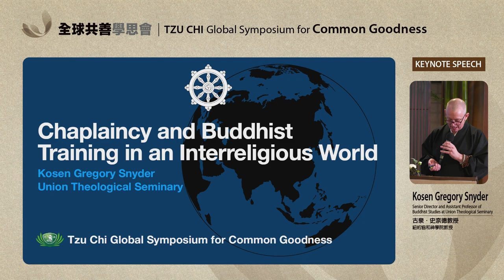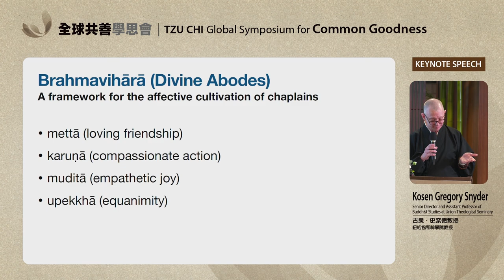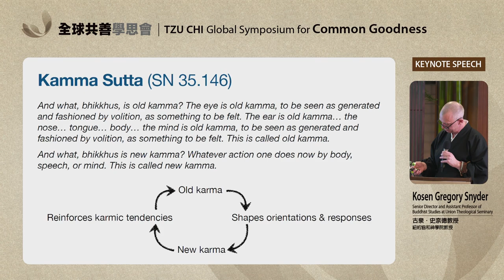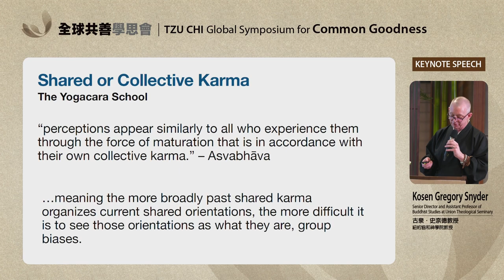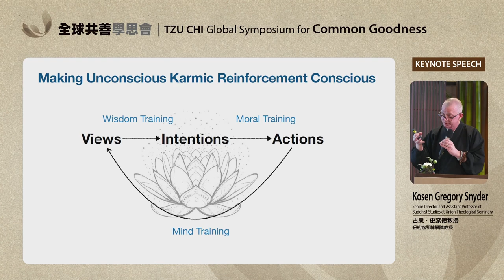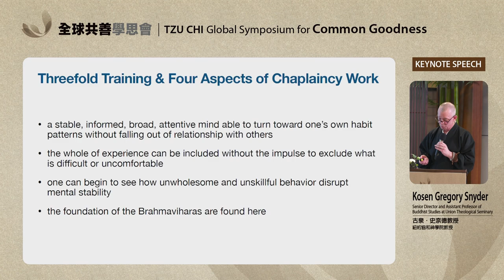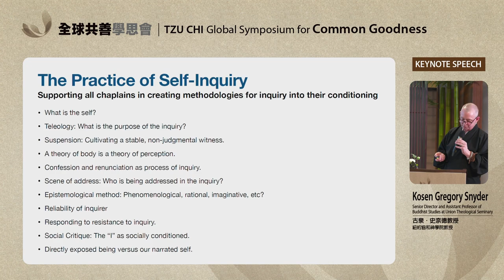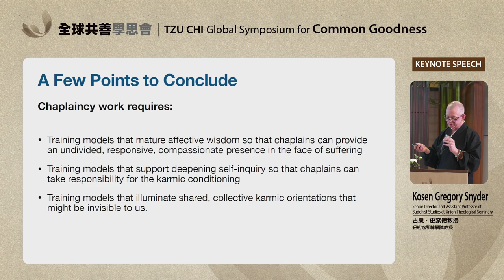Chaplaincy and Buddhist Training in an Interreligious World | Union | Kosen Gregory Snyder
智慧與自我探究 解脫苦難的宗教療癒之道
Chaplaincy and Buddhist Training in an Interreligious World | Union | Kosen Gregory Snyder | Tzu Chi Global Symposium for Common Goodness | Chaplaincy in Medical Services

Exploring the core principles of religious healing, we will delve into the concept of "karmic constraints on experience." Professor Kosen Gregory Snyder emphasizes that our experiences are products of past constraints, and he explains how attachment to these experiences can lead to suffering. The Threefold Training, encompassing wisdom cultivation, ethical discipline, and meditation practices, is considered a method for liberation from suffering.

Subsequently, we will enter the world of "self-inquiry practice," with the lecture highlighting the need for religious healers to cultivate compassion and take responsibility for karmic constraints. The self-inquiry curriculum is regarded as a crucial exploration of individual and collective karmic tendencies, transcending different traditions to support students in creating their own methods for discerning historical constraints.

This lecture will guide you to contemplate how religious healers cultivate compassion and liberate themselves from the constraints of experience through the Threefold Training and self-inquiry practices. It is not just a profound spiritual journey but also a practical guide for navigating various situations in today's complex and painful world. Get ready to embark on your inner exploration and welcome the liberation of the spirit!

2024/01/12, Taipei Tzu Chi Hospital

「執著於做一個好人而產生的自我膨脹，可能潛伏在富有同情心的行為背後，並導致人們陷入居高臨下的關懷形式，無法從他人的角度看世界。」—古泉·史奈德

跨宗教世界中的宗教療癒培訓與佛教教育 | 紐約協和神學院古泉·史奈德 | 慈濟全球共善學思會—「醫療服務中的宗教療癒」

探討宗教療癒的核心理念，我們將深入了解「經驗的業力制約」，Kosen Gregory Snyder 教授強調我們的經驗是過去制約的產物，並解釋對經驗的執著可能導致痛苦。三乘戒定慧被視為解脫苦難的方法，包括智慧修習、戒律修習和禪修訓練。

接著，我們將進入「自我探究實踐」的世界，強調宗教療癒者需要培養慈悲心和對業力制約的責任。自我探究課程被視為探索個人和集體業力傾向的關鍵，跨足不同傳統，支持學生創造自己的方法來辨別歷史制約。

這場演講將引導您深入思考宗教療癒者如何培養慈悲心、以及如何透過三乘戒定慧和自我探究實踐來解脫經驗的制約。這不僅是一場深刻的心靈旅程，更是在當今複雜而痛苦的世界中應對各種狀況的實踐指南。準備好展開您的內在探險，迎接心靈的解放吧！

2024/01/12 台北慈濟醫院

Kosen Gregory Snyder 古泉·史奈德教授（紐約協合神學院）